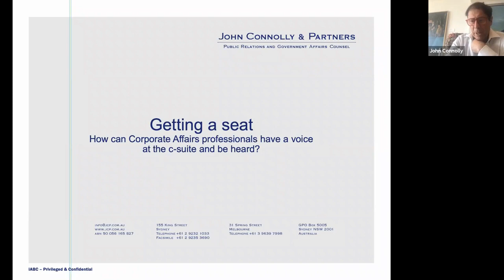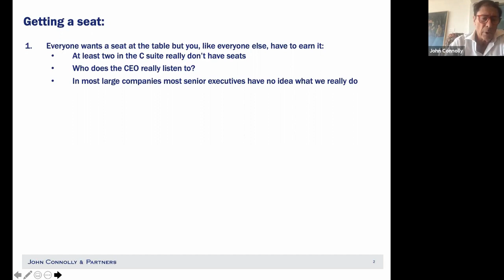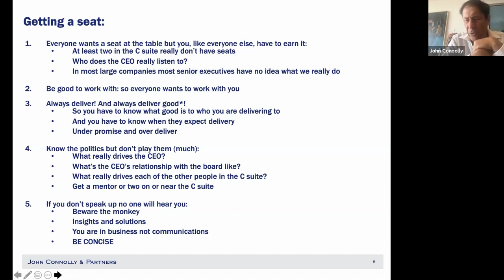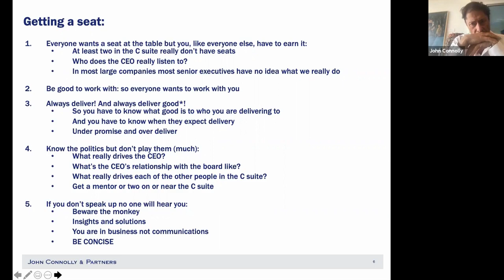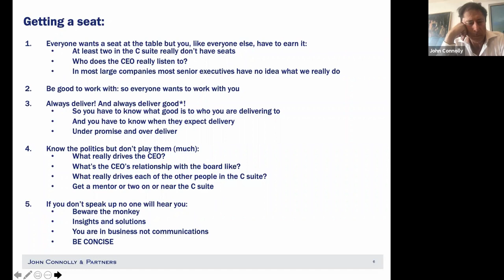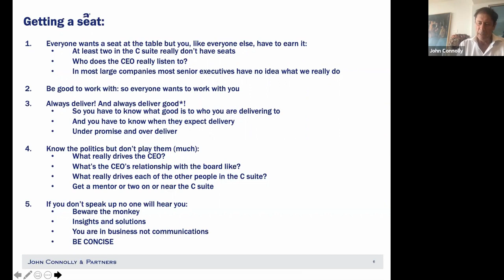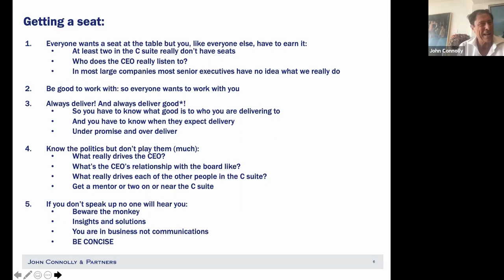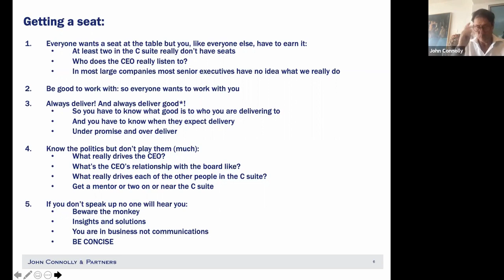Free Webinar - Cracking the C-Suite : How to have a voice by John Connolly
Want to be heard at C-Suite level? Our IABCAPAC FREE webinar on 10 Sep 2019 gets the perspective of one of the world's most experienced PR professionals, John Connolly.

Speaker : John Connolly (Sydney)
Facilitator: Kristy Christie (Malaysia)

John Connolly is one of the world’s most experienced public relations professionals with over 40 years consulting to and working for some of the world’s largest companies.

He was President and Chief Executive Officer of the Asia Pacific operations of the world’s largest public relations firm, was a member of the board of directors and the five-person executive committee of the New York based company.

Companies have funded him to research new approaches to rebuilding trust and credibility, and to increasing their social license to operate. Through this work he has developed a unique approach around rebuilding, and restoring, corporate reputation and the development of the corporate brand concept.

In 1992 John established John Connolly & Partners an independent public relations and government affairs firm headquartered in Sydney & has built an international reputation for successfully handling difficult and sensitive issues for large corporations.

His professional track record is impressive to say the least, and it turns out that what he does in his free time is equally staggering –He has participated in everything from ocean racing to car racing, a sport he loves and writes a column about in The Australian.